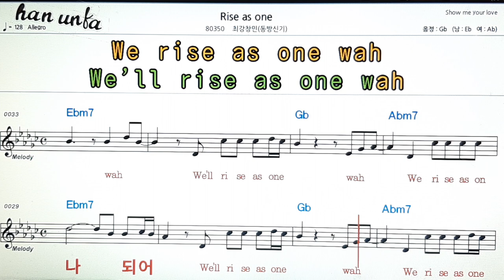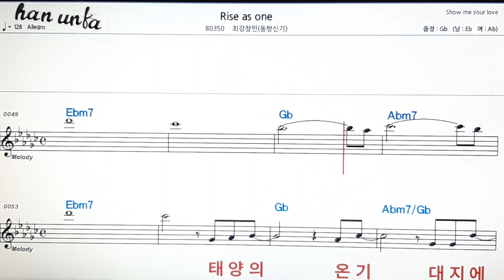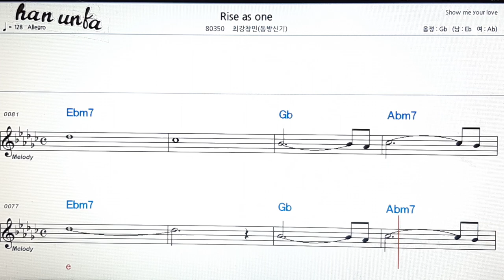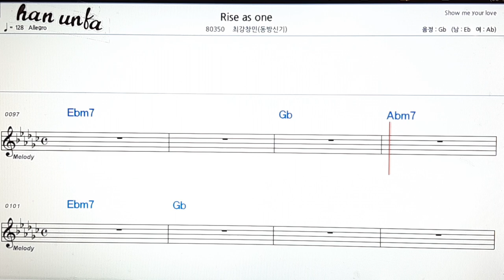Rise as one/최강창인(동방신기)👍노래 반주, 코드 악보,가라오케💋Karaoke*Sheet Music*Chord*MR